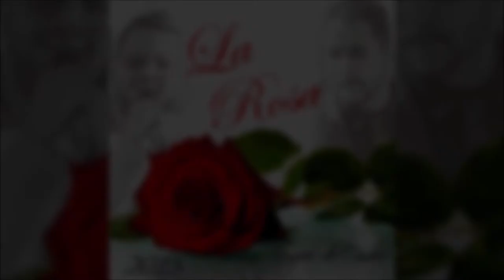La Rosa - Cuanto Me Cuesta Vivir sin Ti (Audio Oficial)